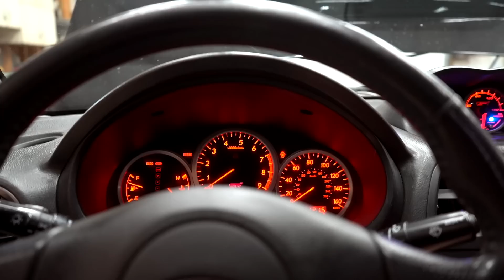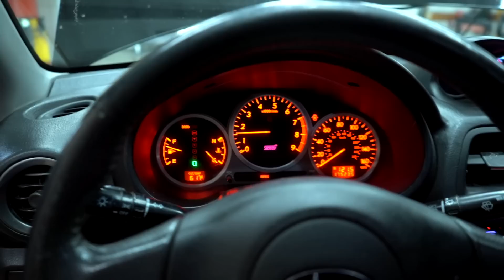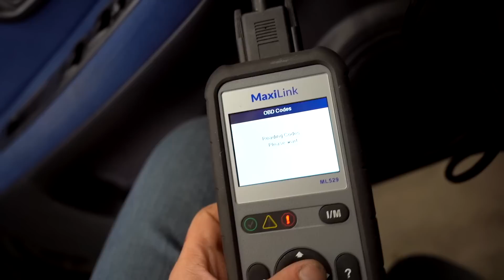Installing Stiffi's on the STI's!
some new stiffi's

15+ Stiffi
04-07 Stiffi

Headlight Restoration
Hood Scoop
Wing Stiffi
Rear Bumper Aprons
Front Lip
Side Skirt Spats
Lowering Springs
Water Pump

➢ Send Me Stuff:
Devin Niemela